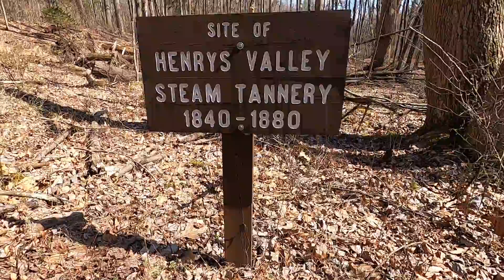Henrys Valley Steam Tannery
Exploring Henrys Valley Steam Tannery and Laurel Run in Tuscarora State Forest. Stone foundations are all that is left. It would be interesting to know what this looked like when it was functional in the 1800's. This is located southeast of Pioneer Cemetery along Meadow Road.